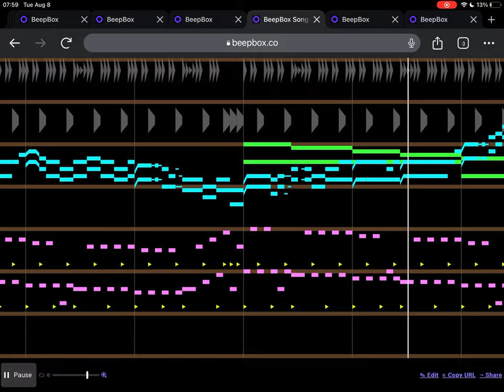Tecka OST - "Fire At Will" Opening Cutscene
About time this project had an opening theme of some sort. Still no title theme, though...